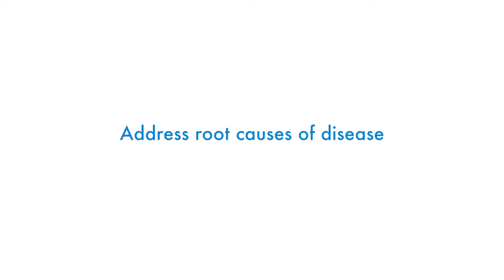国連高等弁務官